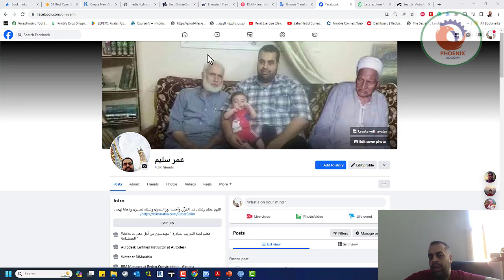الذكاء الاصطناعي في الفيس بوك